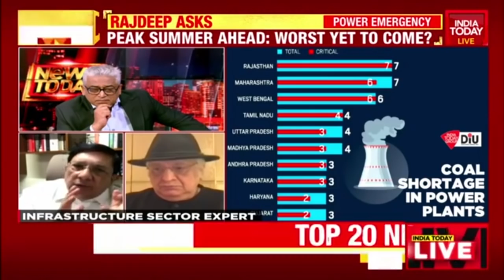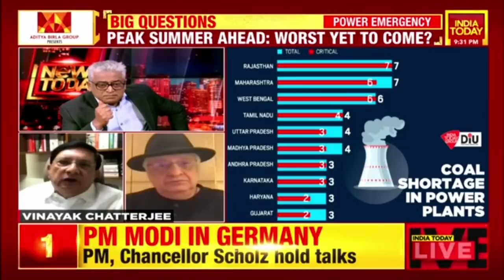Why India Is Facing A Potentially Serious Power Crisis? Will Power Crisis Get Worse?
Why India is facing a potentially serious power crisis? Rajdeep Sardesai has explained, BJP GVL Narasimha Rao has said "State govts have been dilly-dallying coal imports; we should take the international situation into account". Congress Leader, Rohan Gupta countered "How can the centre deny there is a power crisis? If you don't admit there is a crisis, how will you resolve it?; Coal management is a central subject", BJP GVL Narasimha Rao has responded.

Meanwhile,  Infra sector expert Vinayak Chatterjee has said "There is no one reason (for power crisis). This is a confluence of circumstances," says. "We have to reform the power distribution sector," he also lists out possible solutions. Harry Dhaul, has said "Rescue the discoms, rescue Coal India; govt of the day is on top of the job and taking care of a very crazy situation"  Independent Power Producers Association. He also told the immediate solution to Power Crisis